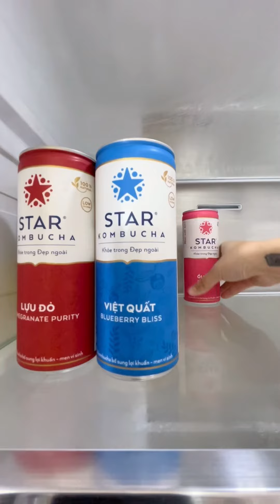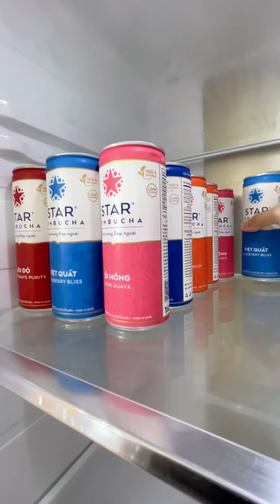REFILL TỦ LẠNH TOÀN ĐỒ HEALTHY 🥰